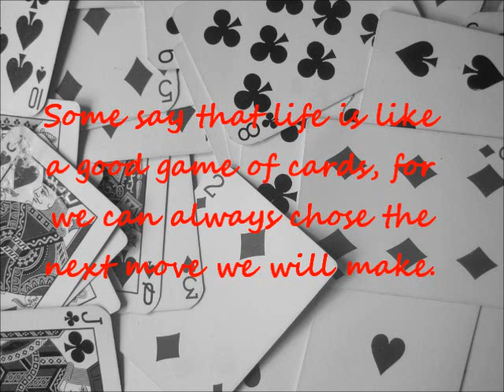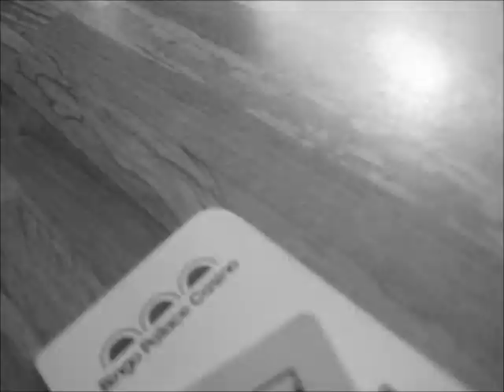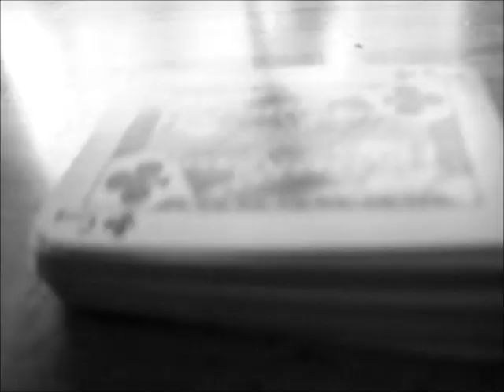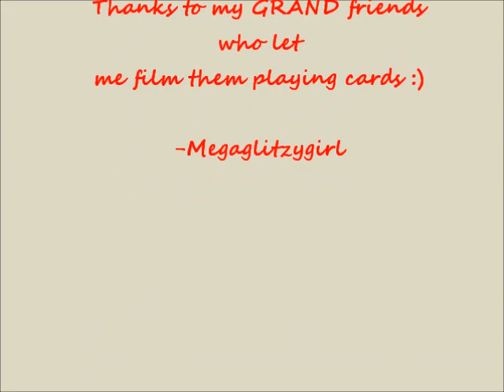Life is like a Good Game of Cards...